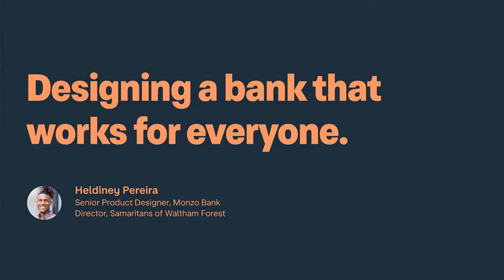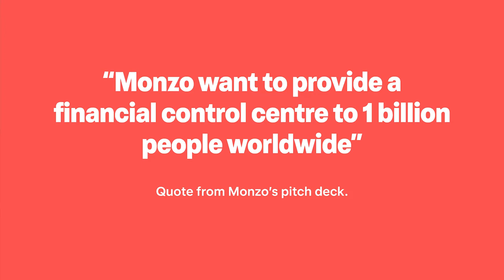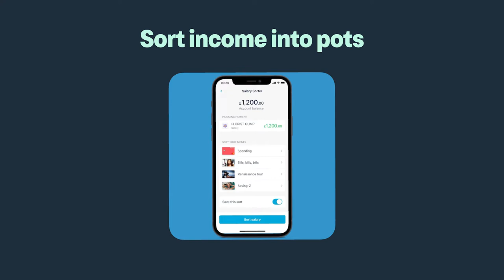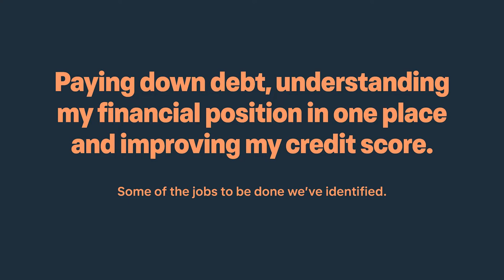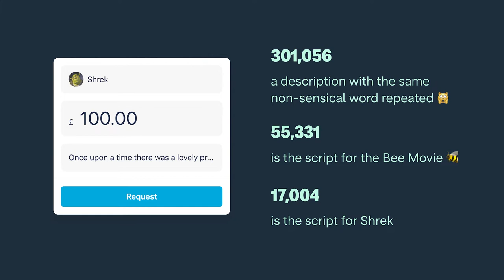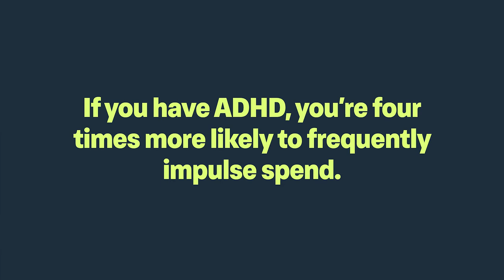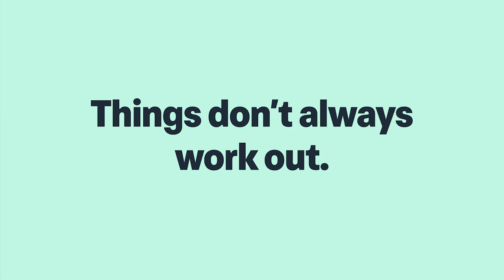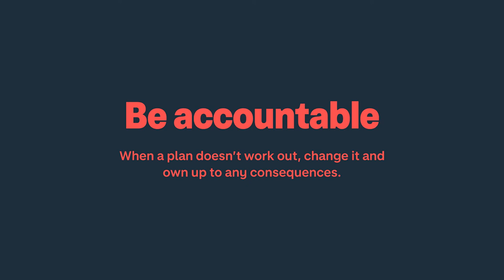Designing a Bank That Works for Everyone | Heldiney Pereira, Monzo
Technology is helping change what it means to be a bank.

The modern bank is evolving along with people's expectations. Monzo is on a mission to make money truly work for everyone, yet designing for everyone is challenging, but possible.

From research through to shipping functional, performant products — let's explore the design process involved in truly making money work for everyone. Envisioning a future in which we design products that work well for all of society, not just a select, fortunate few.

Heldiney is a designer, volunteer Samaritan, school governor and mentor to design graduates.

He is on a mission to help bring design to schools, along with creating inclusive work environments where empathy is applied to both the colleagues we work with and the people we design for.

Interact London is a Nomensa event. Find out more about what we do: